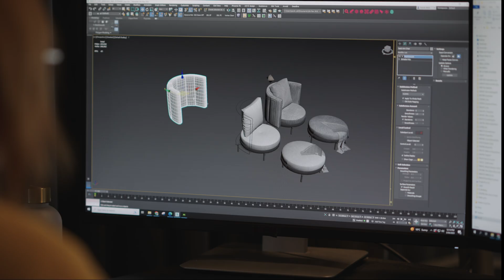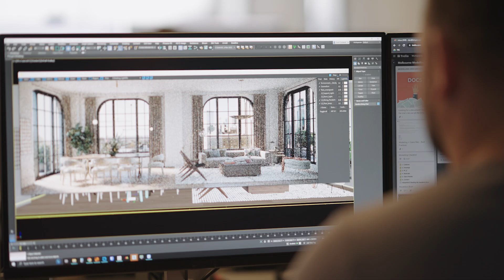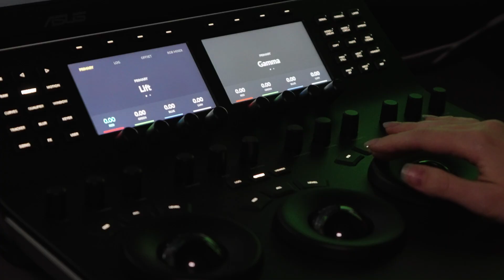Binyan Studios Creates Memorable Integrated Content with AMD and Lenovo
Learn why Binyan Studios, a global architectural creative content agency, adopted Lenovo workstations and servers powered by AMD processors to meet their high computing needs for creating integrated content for some of the most important architectural landmarks in the world.

All performance and cost savings claims are provided by Binyan Studios and have not been independently verified by AMD. Performance and cost benefits are impacted by a variety of variables. Results herein are specific to Binyan Studios and may not be typical. GD-181